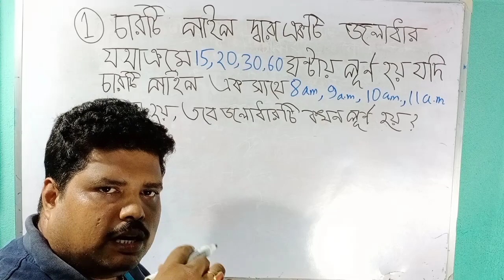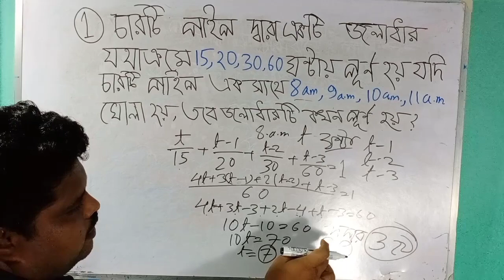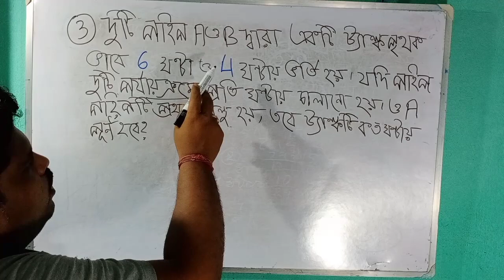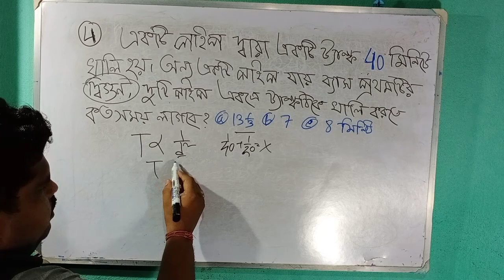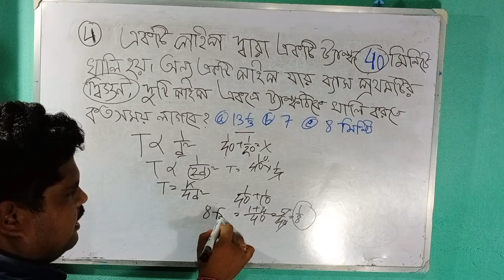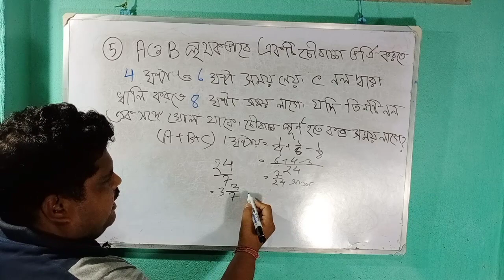নল ও চৌবাচ্চা স্পেশাল অঙ্ক | Pipe and Cistern Math Short Tricks in Bengali| WBP,ABGARI,PSC,RAIL,TET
This video is important for all competitive exam.